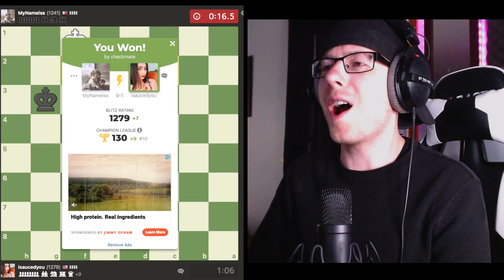This Is What 1300 Blitz Looks Like 🍷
Chess + 🍷for a 1500 = 1,000 rated blitz 😂

Two clowns play chess